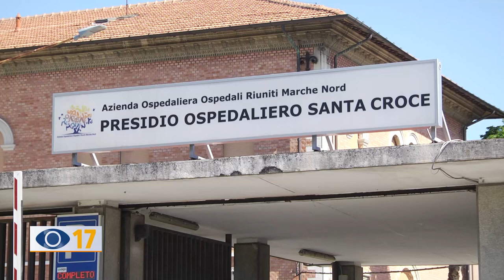"Ricoverata dopo un vaccino". Tempesta: "E' una bufala"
Arriva la smentita dagli ospedali riuniti Marche Nord riguardo una ragazza di Fano che sarebbe stata operata d’urgenza dopo la seconda dose di vaccino. Il primario Tempesta ha chiarito che non c’è nessuna correlazione con il siero anti Covid.